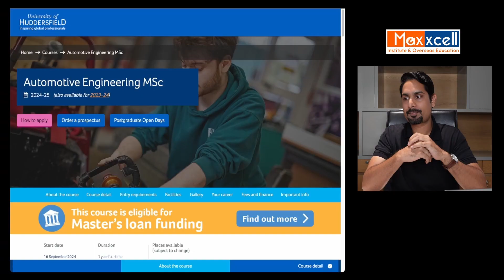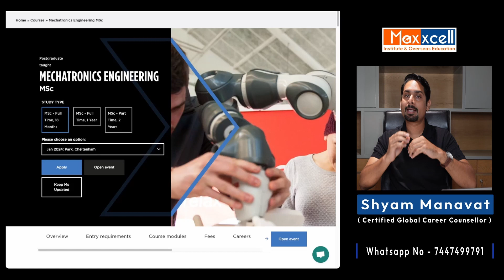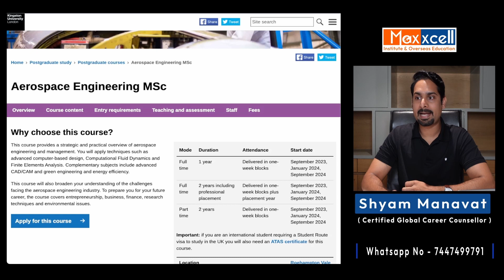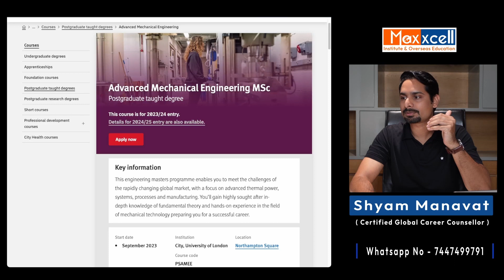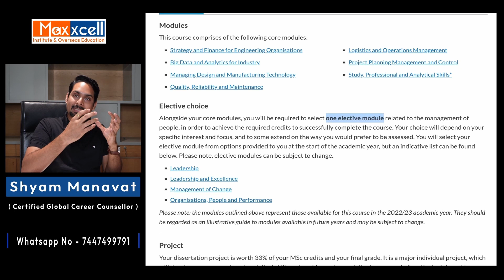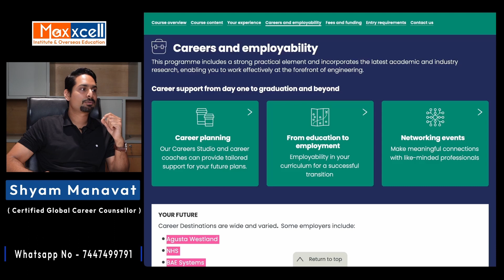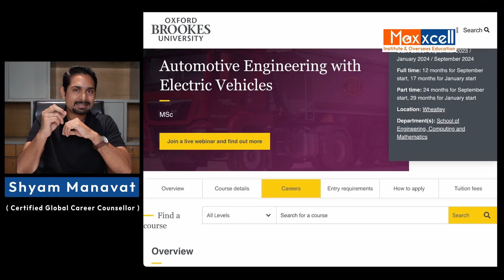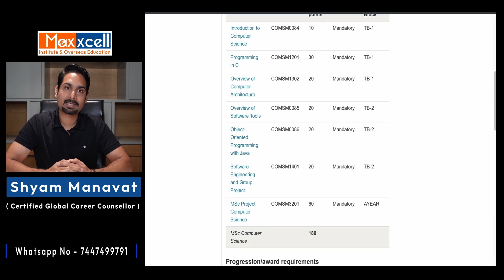Mechanical Engineering| Master Courses in the UK| Shyam Manavat| Maxxcell Overseas Education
Are you a mechanical engineer looking to advance your career and expertise in the United Kingdom? Discover the top 10 further study options that can open exciting doors for your future in the field of mechanical engineering! From advanced degrees to specialized programs,, we've got you covered. this video will provide valuable insights to help you make the right choice for your career aspirations. Don't miss out on this opportunity to level up your skills and knowledge in the world of mechanical engineering!

At Maxxcell Institute and Overseas Education Services, we help you:
✅ Get one-to-one free Counselling
✅ Shortlist the best universities as per your profile
✅ Perfect SOP & LOR
✅ Scholarship Assistance
✅ Visa Assistance